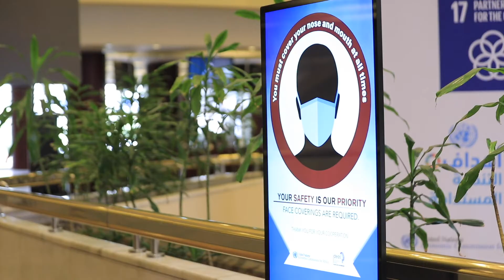Highlights: CoM2021 Ministerial Segment